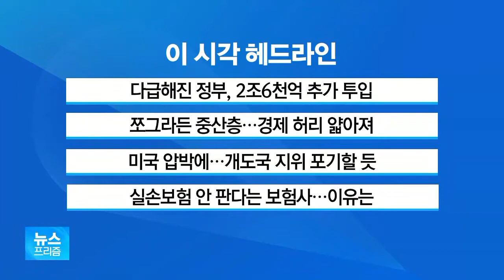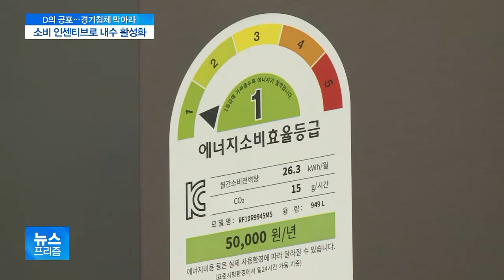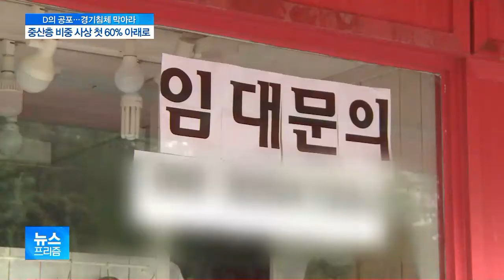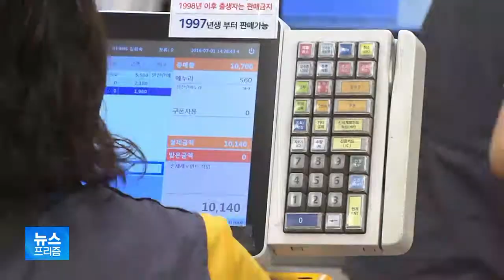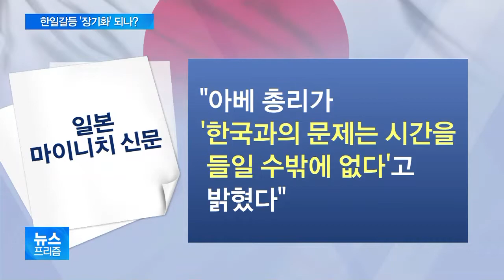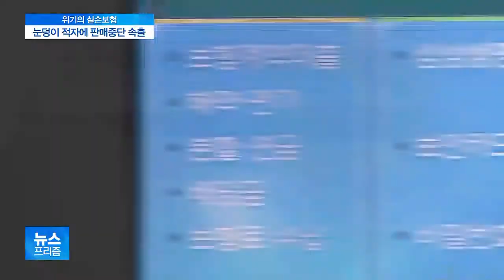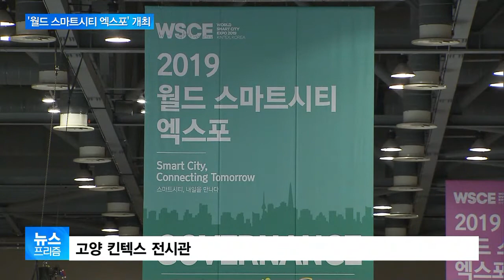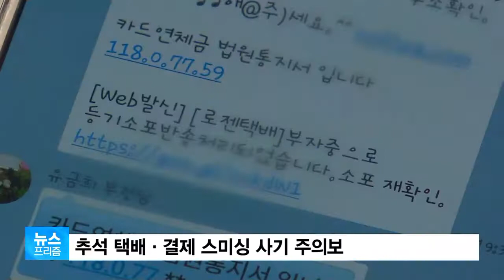[뉴스프리즘 다시보기] 다급해진 정부, 2조6천억 추가 투입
- 다급해진 정부, 2조6천억 추가 투입
- 쪼그라든 중산층…경제 허리 얇아져
- 미국 압박에…개도국 지위 포기할 듯
- 실손보험 안 판다는 보험사…이유는